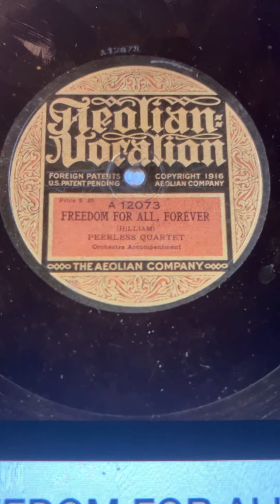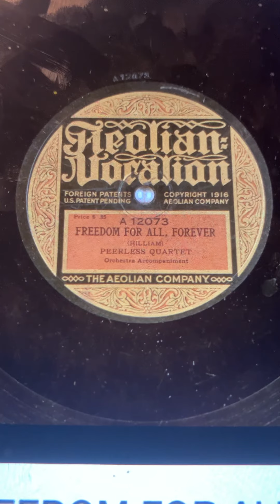Freedom for all, forever Peerless Quartet